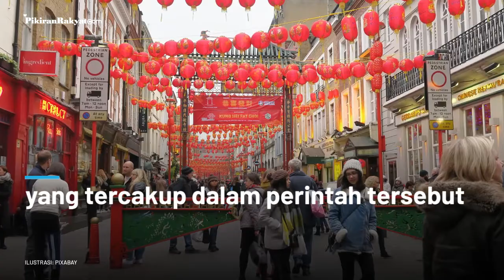Setelah TikTok, Aliansi Pengguna WeChat Juga Gugat Pemerintahan Donald Trump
Tak hanya TikTok, Aliansi Pengguna WeChat juga menggugat pemerintahan Donald Trump karena perintah eksekutif yang akan melarang aplikasi perpesanan itu beroperasi di Amerika Serikat.
Kelompok pengguna WeChat mengklaim perintah tersebut melanggar hak kebebasan berbicara Amandemen Pertama dan secara tidak adil ditargetkan pada komunitas Tionghoa di AS, yang sering menggunakan WeChat untuk berbicara dengan teman dan keluarga di Tiongkok.
Mereka juga mengatakan perintah tersebut melanggar hak Amandemen Kelima untuk proses hukum dengan membuatnya tidak jelas 'interaksi' mana yang tercakup dalam perintah tersebut.
Julkifli Sinuhaji/PR
Vid. Editor: Gesang/PR